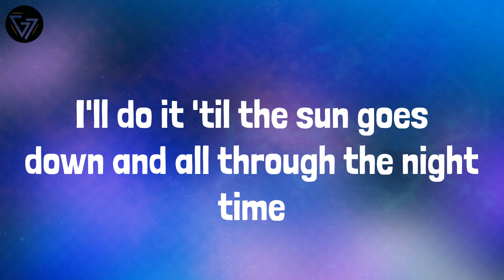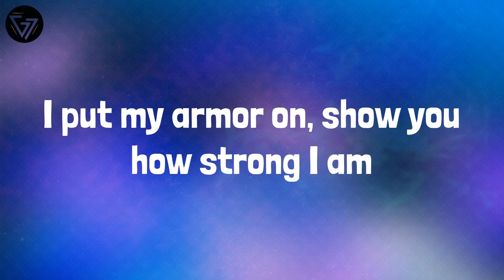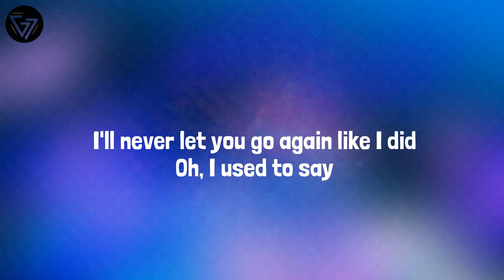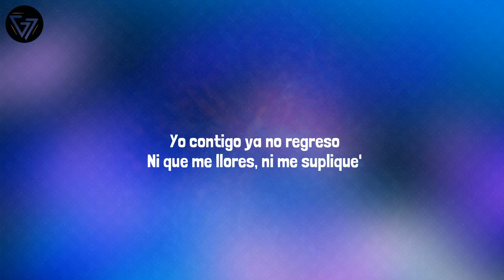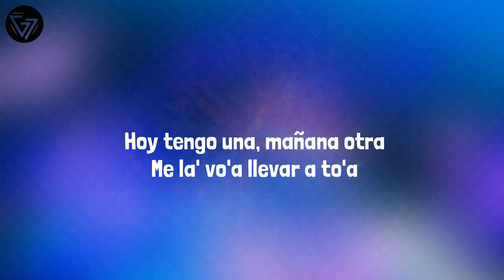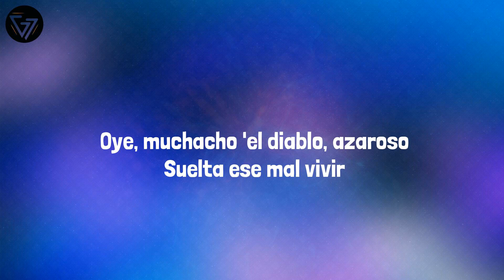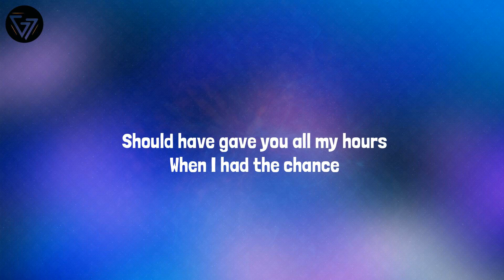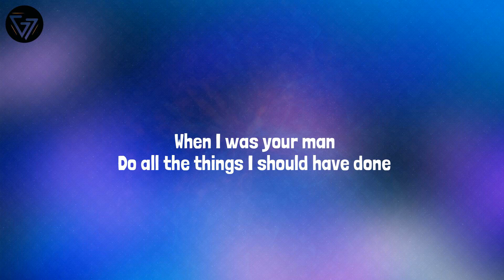Sia - Unstoppable (Lyrics) Mix| Stephen Sanchez,Bizarrap,Bad Bunny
Lyrics:
I'm unstoppable
I'm a Porsche with no brakes
I'm invincible